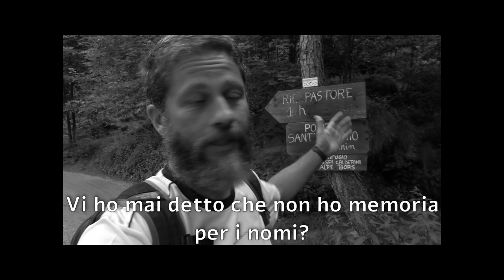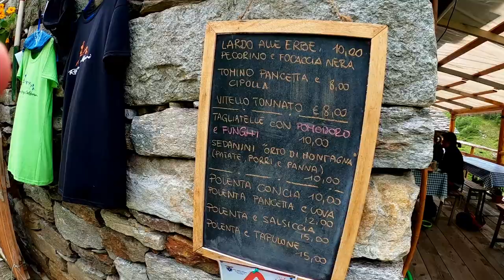Trekking ai Rifugi Pastore e Crespi Calderini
ABBIGLIAMENTO
Guscio impermeabile

Music credit
Positive People (Loopable) by chilledmusic